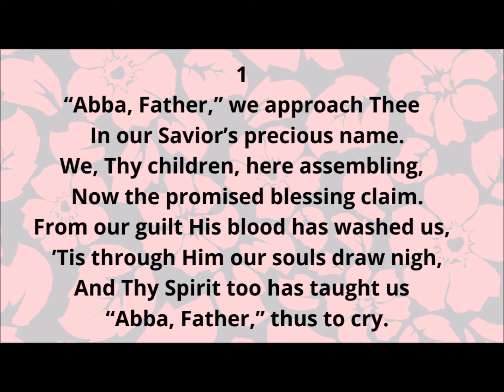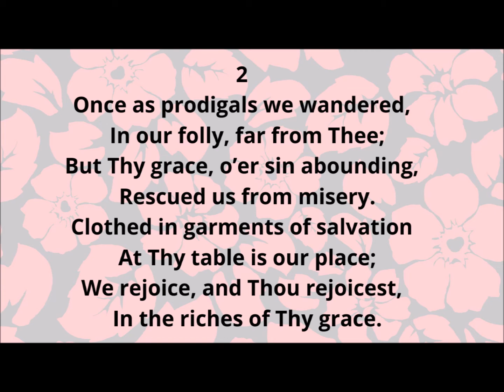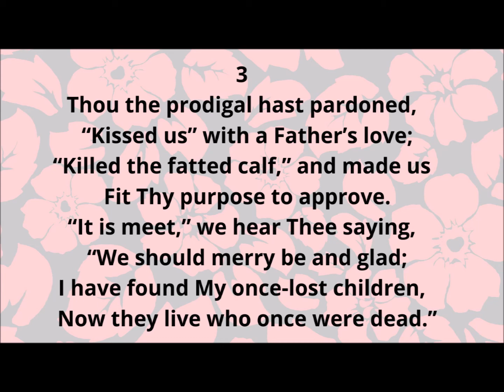EH43 ABBA FATHER WE APPROACH THEE (PIANO)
E43

1
"Abba, Father," we approach Thee
In our Savior's precious name.
We, Thy children, here assembling,
Now the promised blessing claim.
From our guilt His blood has washed us,
'Tis through Him our souls draw nigh,
And Thy Spirit too has taught us
"Abba, Father," thus to cry.

2
Once as prodigals we wandered,
In our folly, far from Thee;
But Thy grace, o'er sin abounding,
Rescued us from misery.
Clothed in garments of salvation
At Thy table is our place;
We rejoice, and Thou rejoicest,
In the riches of Thy grace.

3
Thou the prodigal hast pardoned,
"Kissed us" with a Father's love;
"Killed the fatted calf," and made us
Fit Thy purpose to approve
"It is meet," we hear Thee saying,
"We should merry be and glad;
I have found My once-lost children,
Now they live who once were dead."

4
"Abba, Father," we adore Thee,
While the hosts in heaven above
E'en in us now learn the wonders
Of Thy wisdom, grace, and love.
Soon before Thy throne assembled,
All Thy children shall proclaim
Abba's love shown in redemption,
And how full is Abba's name!